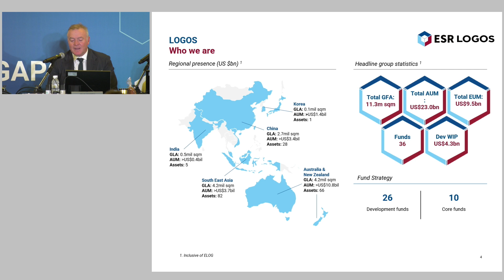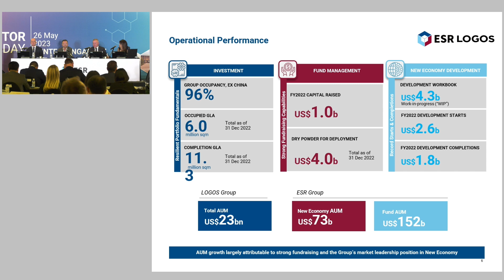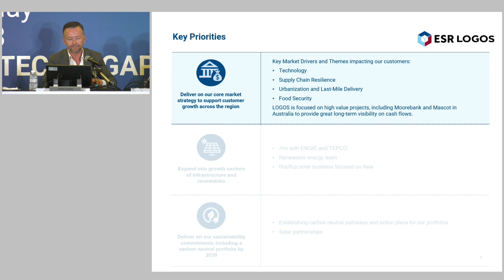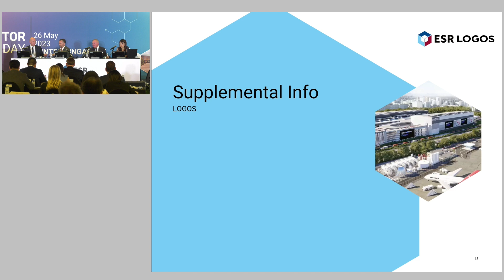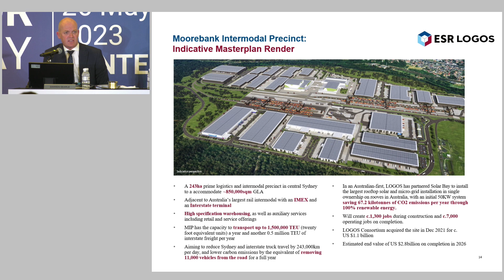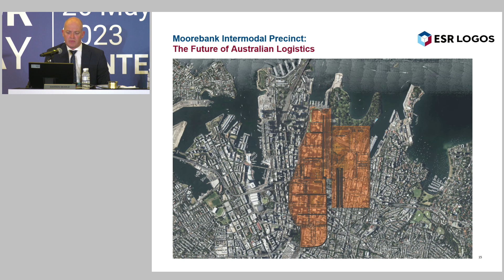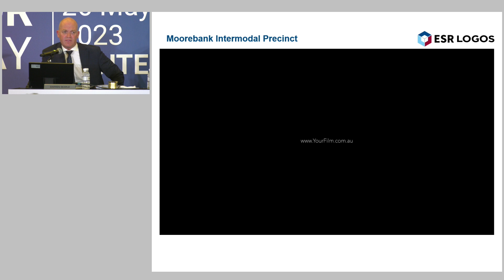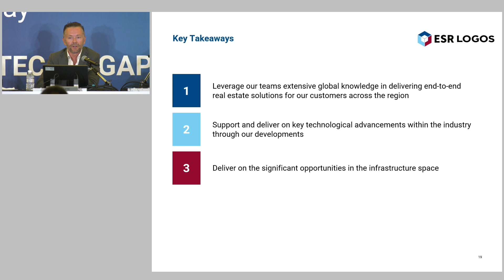ESR Group Investor Day 2023 - LOGOS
ESR Group Investor Day 2023 - 7. LOGOS